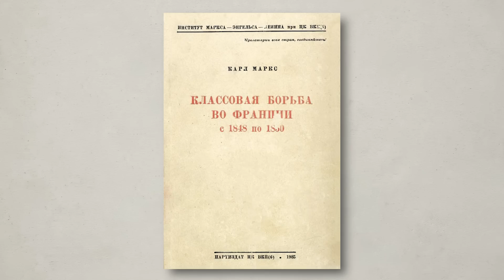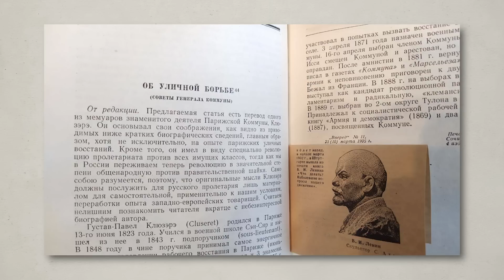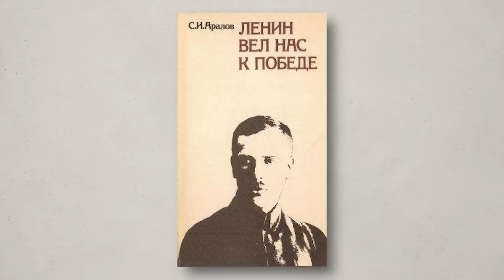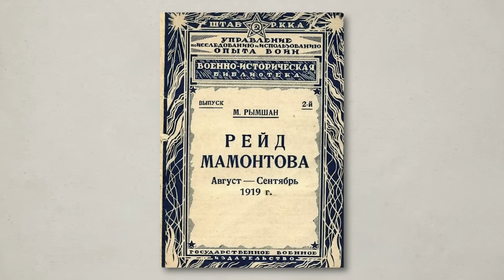Ленин. Лица Гражданской войны. Глеб Таргонский и Владимир Зайцев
Новые видео появляются, благодаря вашей поддержке!